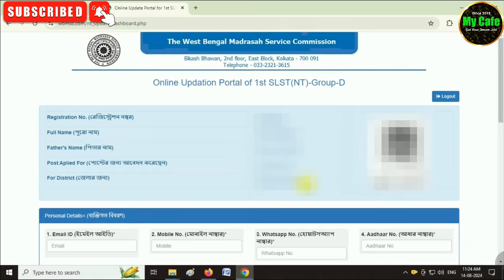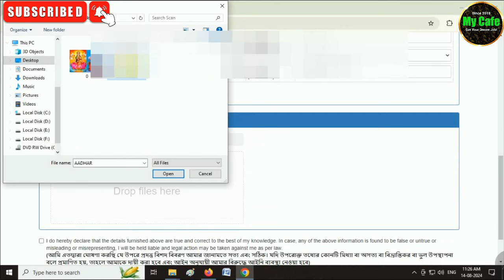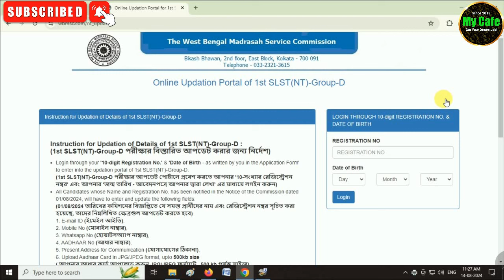মাদ্রাসা সার্ভিস কমিশনের গ্রুপ ডি নোটিশ: Madrasah Service Commission Group D Updation: Step By Step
➡️Topic: madrasa service commission group d recruitment news update,madrasa group d recruitment news,madrasa group d written test exam date,madrasa 1st slst group d new notification,wb madrasa group d form update process and last date,wb primary news today,upper primary tet certificate,wb upper primary judgement news today,wbssc supreme court case news,ssc court case updates,school service commission news today,wbslst new notification,wb bed in primary certificate